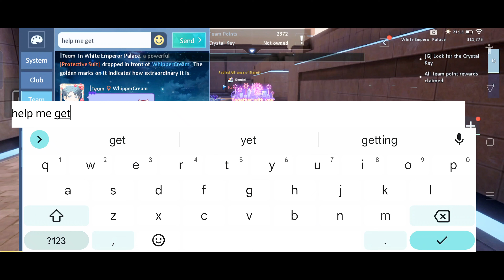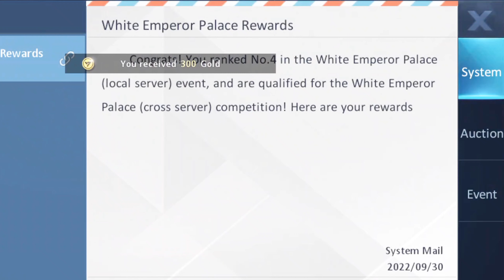White Emperor Palace from Local to Cross Server matches in Dragon Raja